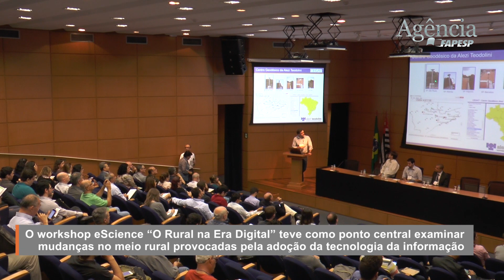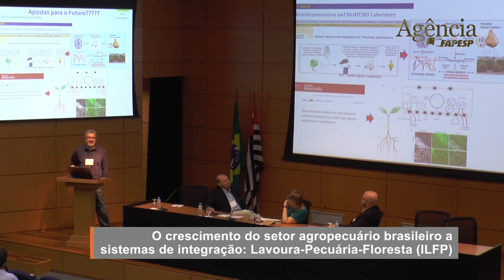O rural na era digital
O workshop eScience “O Rural na Era Digital”, que aconteceu no auditório da FAPESP, teve como ponto central examinar mudanças no meio rural provocadas pela adoção da tecnologia da informação.

Reportagem:
Maria Fernanda Ziegler
Daniel Antônio

Edição:
Phelipe Janning